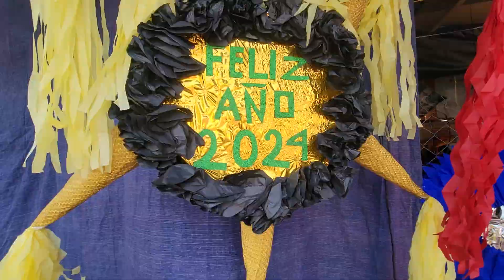artezanias de Zihuatanejo y Las espectaculares piñatas de Betty,!!!!